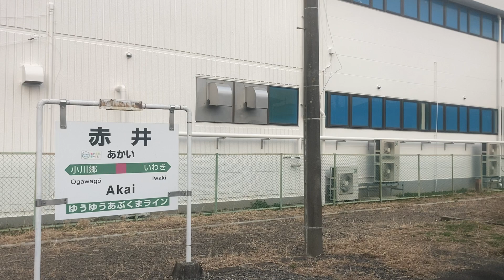磐越東線 車窓 小野新町→いわき/ キハ110 小野新町1603発